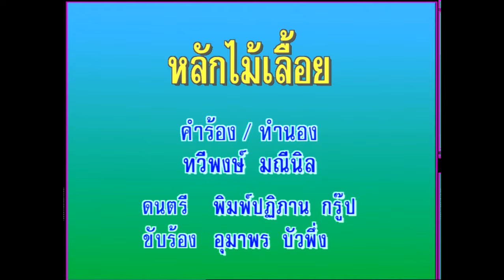หลักไม้เลื้อย - อุมาพร บัวพึ่ง (KARAOKE)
เพลง หลักไม้เลื้อย

เพราะเธอเหมือนหลัก ไม้ตั้งตรงนั่น
ไม้เลื้อยอย่างฉัน ได้พันอาศัย
ขาดเธอเหมือนขาด หลักชีวิตไป
ก้าวเดินทางใด ขาดความมั่นใจ แน่นอน
เพราะเธอเหมือนสร้อย พระห้อย คอนั่น
คุ้มครองป้องกัน ภูตภัยหลอกหลอน
ขาดเธอหัวอก หวั่นไหวสั่นคลอน
แม้ยามจะนอน ประสาทยังหลอนตัวเอง
กลับ มา หาฉันเถิดนะคนดี
มาปลอบชีวี ฉันให้หายวังเวง
ฉันเหมือนพิณ ขึ้นสายรอเธอบรรเลง
ดีดเป็นเพลง ฟังชื่น ฉ่ำอุรา
* ขอวอนเดือนเด่น และดาวลอยลิบ
ช่วยเตือนกระซิบ ให้เธอกลับมา
อยู่ชิดเคียงข้าง ดั่งคำสัญญา
คิดถึงเจียนบ้า ปิ่มว่า จะขาดใจ

(ซ้ำ*).ขอวอนเดือนเด่น และดาวลอยลิบ
ฮือ...ฮือ...ฮือ
...ฮือ.